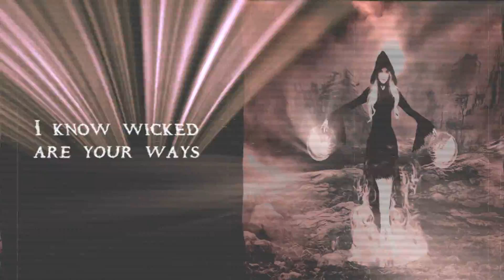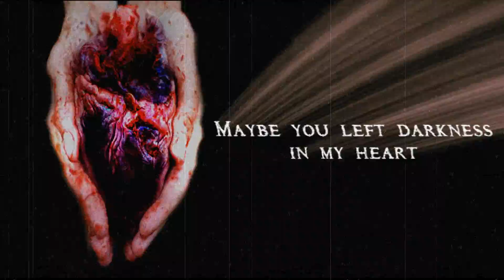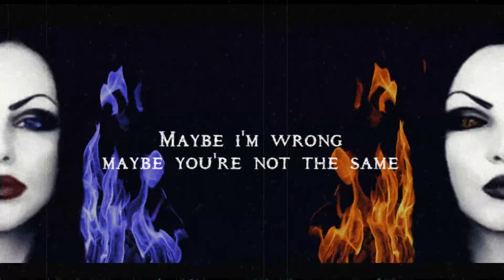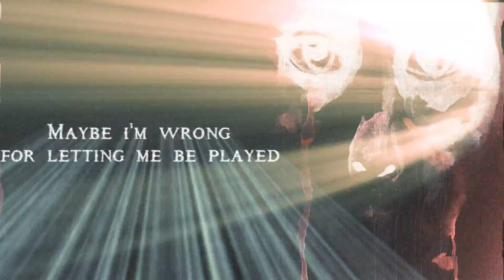Darkest Thought - Witch ft Dirk Verbeuren (Lyric video)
2015 official lyric video for Witch by Darkest Thought.